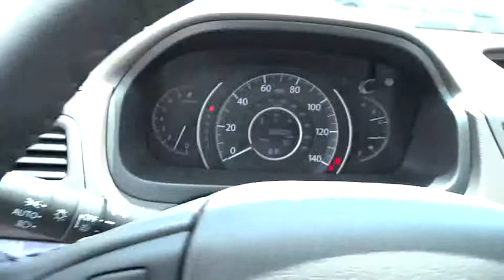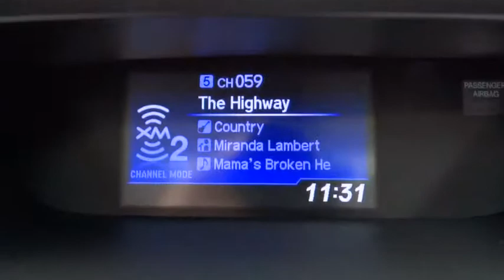2014 Honda CR-V Elmhurst, Oak Park, River Grove, Bellwood, Franklin Park , IL 41399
2014 Honda CR-V EX-L w/Navi - Stock#: 41399 - VIN#: 5J6RM4H77EL091658